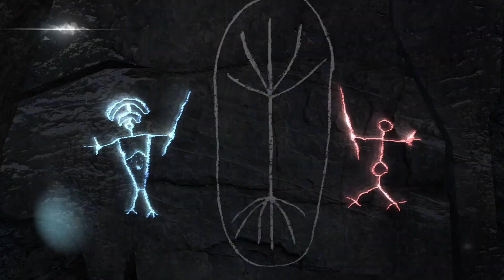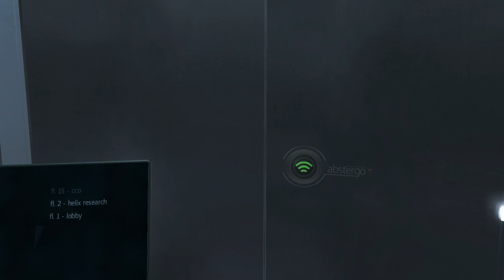#25 Assassin's Creed: Rogue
( come chill if

I will be continuing my play through of all Assassins Creed games. This is my playthrough experience, below is the order in which I will be playing the games I have access to.

1  Assassin's Creed 2007

2  Assassin's Creed II  2009

3  Assassin's Creed: BROTHERHOOD  2010

4  Assassin's Creed: REVELATIONS  2011

5  Assassin's Creed III  2012
     Assassin's Creed III: Liberation

6  Assassin's Creed IV: BLACK FLAG  2013

7  Assassin's Creed: ROGUE - 2014

8  Assassin's Creed: UNITY  2014

9  Assassin's Creed: SYNDICATE  2015

   Assassin's Creed Chronicles: India

10 Assassin's Creed: ORIGINS 2017

11 Assassin's Creed: ODYSSEY  2018

12 ASSASSIN'S CREED: VALHALLA - 2020

13 Assassin's Creed: Valhalla (2021)